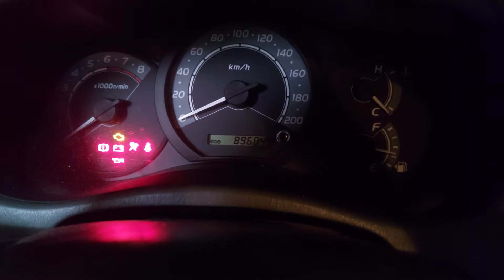Before Another ECQ